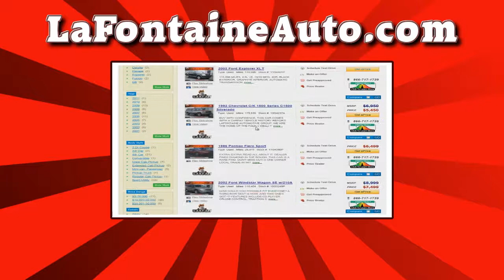LaFontaine Auto - This Week's Specials June 6, 2011 - Hartland, MI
Here's our special internet deals for the week of June 6, 2011 at our LaFontaineAuto.Com lot in Hartland, MI.